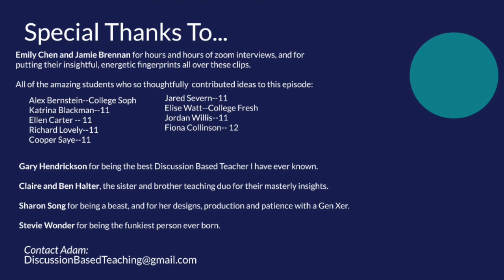Helpful Discussion Skills and Exercises! || STUDENTS' VOICE #3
Teachers, here you can listen to STUDENTS how discussion skills and exercises have helped them! These student interviews are great, and especially for this episode, please make sure to check out the discussion skill building playlist!

Special Thanks to:
- Emily Chen and Jamie Brennan for hours  of zoom interviews, and for putting their insightful, energetic fingerprints all over these clips.
- All of the amazing students who so thoughtfully contributed ideas to this episode: Alex Bernstein--College Soph, Katrina Blackman--11, Ellen Carter -- 11, Richard Lovely--11, Cooper Saye--11, Jared Severns--11, Elise Watt--College Fresh, Jordan Willis--11, and Fiona Collinson–12
- Gary Hendrickson for being the best Discussion Based Teacher I have ever known.
- Claire and Ben Halter, the dynamic sister and brother teaching duo for their masterly insights and deep commitment to their students.
- Sharon Song for her designs, editing, production and patience with a Gen Xer.
- Stevie Wonder for being the funkiest person ever born.